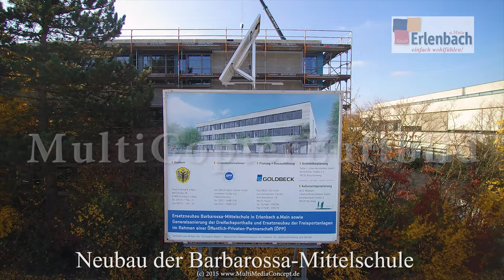Drohnen Flug über Erlenbach im Herbst 2015 in 4K UHD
Auf vielfachen Wunsch einer einzelnen Person jetzt nochmal und in 4K Qualität "Flug über dem herbstlichen Erlenbach a. Main" Hat nur 18 Stunden mit 8Core und 32GB RAM Gerendert ! wie immer mit freundlicher Genehmigungen der Landesluftfahrtbehörde Bayern und der Stadt Erlenbach a. Main.